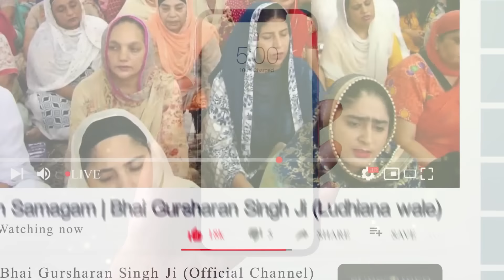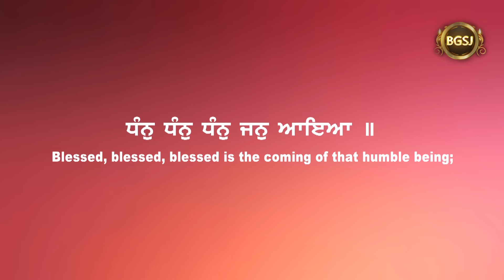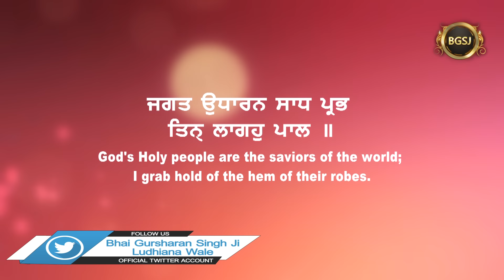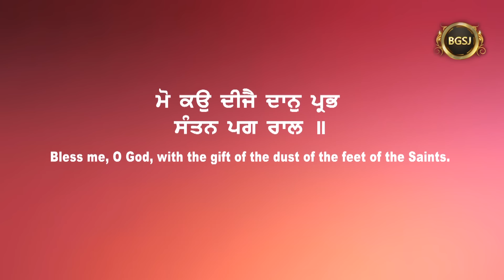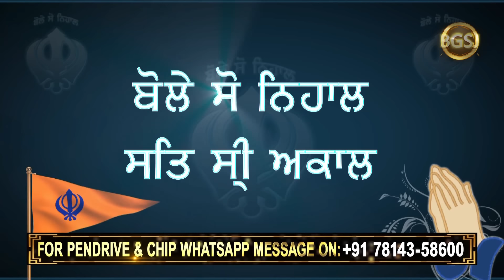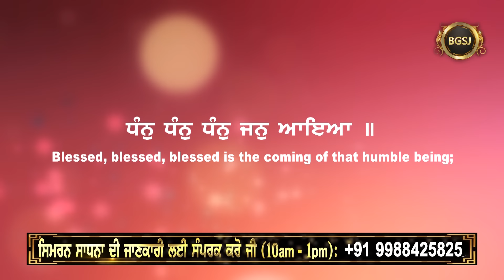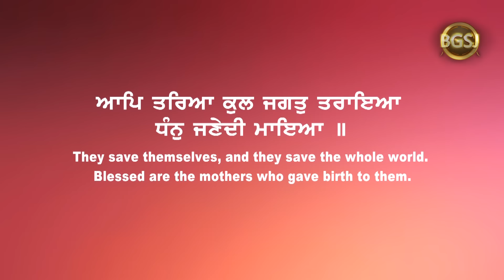Itihas Baba Deep Singh Ji | Bhai Gursharan Singh Ji Ludhiana Wale | Dhan Baba Deep Singh Ji | Katha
A/C Name : Bhai Daya Singh Ji (Nishkam) Satsang Sabha
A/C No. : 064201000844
IFSC Code :ICIC0000642

Pincode:- 141001